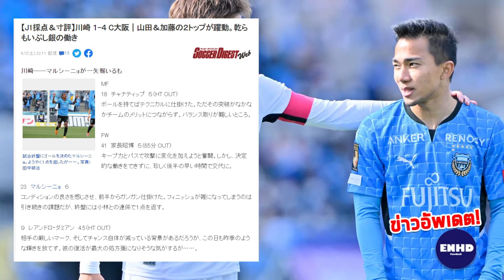คะแนนน้อย!! สื่อญี่ปุ่นตัดเกรดคะแนน ชนาธิป เกมพ่ายเซเรโซ่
กลุ่มร่วมพูดคุยเรื่องราวฟุตบอล : คนคอบอล
ติดต่อลงโฆษณาได้ที่ครับ ✔✔
Facrbook